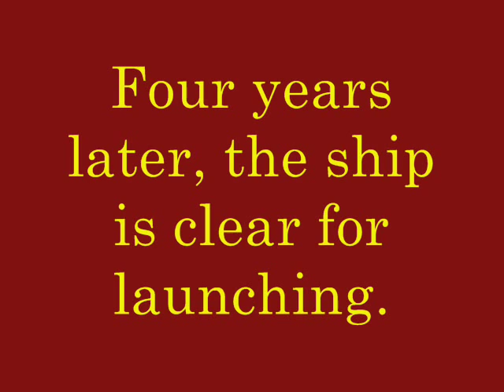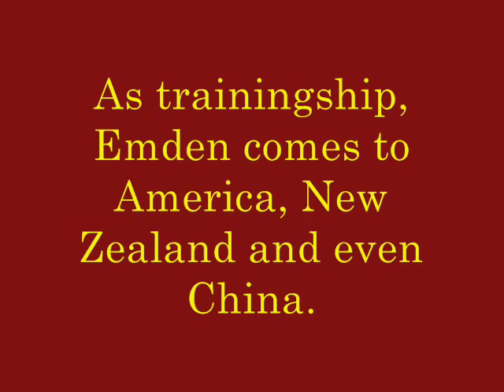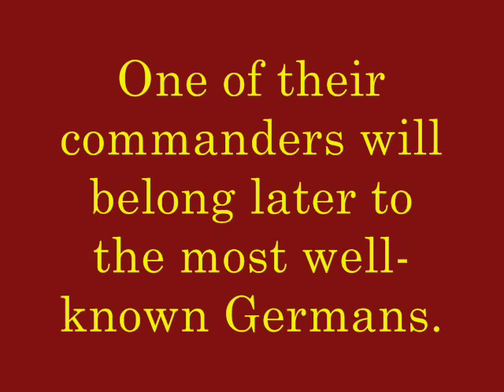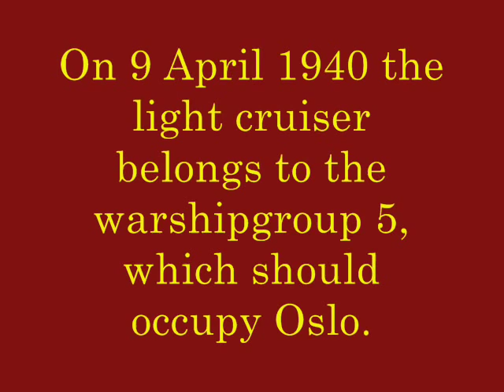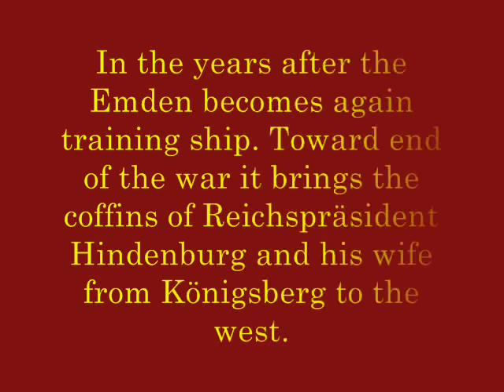Leichter Kreuzer Emden / Light Cruiser Emden